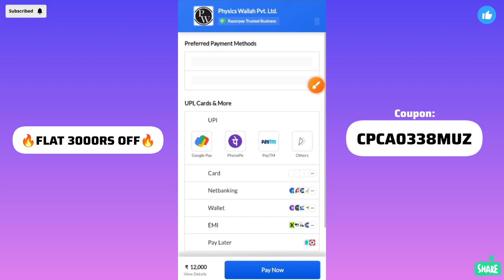Data Science with Generative AI PW Skills Discount Coupon | PW Coupon Code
Discount Coupon : 👉CPCA0338MUZ👈
Data Science Coupon: 👉CPCA0338MUZ👈

Queries Solved:-

PW Skills Discount Coupon
Physics Wallah Coupon
PW Coupon
PW Skills Decode Java+DSA 1.0
Coupon code for Physics Wallah App
Decode Java With DSA Coupon Code
Decode Java With DSA Discount Coupon
C++ With DSA Coupon Code
C++ With DSA Discount Coupon
PW Skills Data Analytics Coupon Code
PW Skills Data Analytics Discount Coupon
Decode Python With DSA Coupon Code
Decode Python With DSA Discount Coupon
PW Skills C++ Coupon Code
PW Skills C++ Discount Coupon
PW Skills Data Analytics Course
PW Skills C++ with DSA Course
PW Skills Data Science with Generative AI Course
PW Skills Full Stack Development Course
PW Skills Decode Data science with ML 1.0
PW Skills Decode Full Stack Web Dev 1.0
PW Skills Coupon code 2024
How to buy PW Skills Data Science Course
How to buy PW Skills C++ Course
How to buy PW Skills JAVA Course
How to buy PW Skills Web development Course
How to buy PW Skills Python Course
How to buy PW Skills Job Assurance Course
PW Skills Discount Code
Physics Wallah Skills Discount code
PW Skills Coupon offer
PW Coupon code
PW Skills Discount Offer
PW Discount Offer
Physics Wallah Coupon code
PW Discount Code
Physics Wallah Discount code
PW Coupon offer
PW Skills Review
PW Skills Tech
PW Skills Machine Learning
PW Skills C++
PW Skills Data Science
PW Skills Java
PW Skills Web development
PW Skills Python
PW Skills Job Fair
PW Skills New Course
PW Skills Placement
PW Skills Web developer Course
PW Skills Job Assurance Course Review
Physics Wallah Coupon offer
PW Coupon for discount
Physics Wallah Coupon for discount
PW Discount Coupon code
physics Wallah Discount Coupon code
Gate Wallah
College Wallah
Physics Wallah
PW Skills
PW